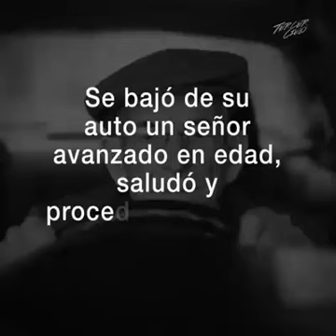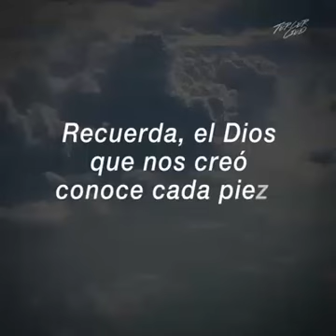En dos minutos este video hablará una tremenda verdad a nuestras vidas.